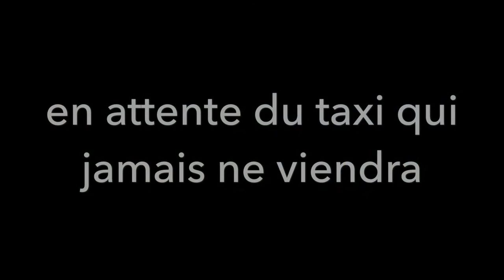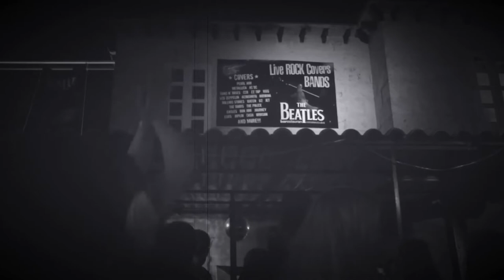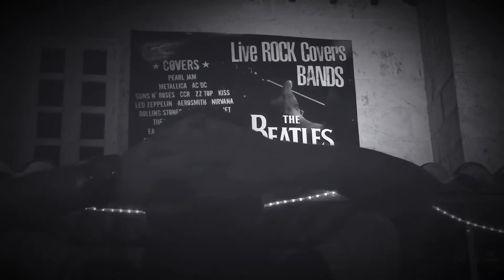Varadero Cuba 2019